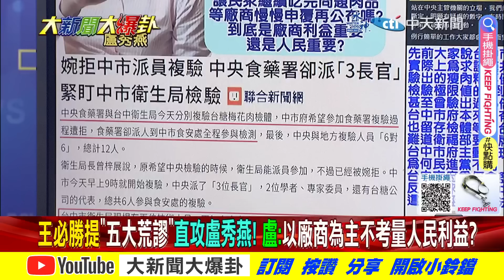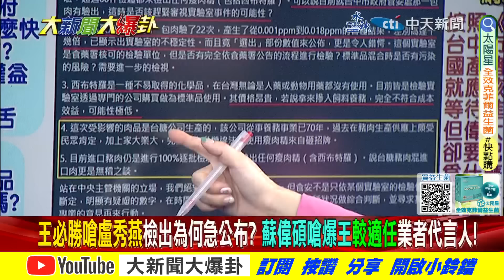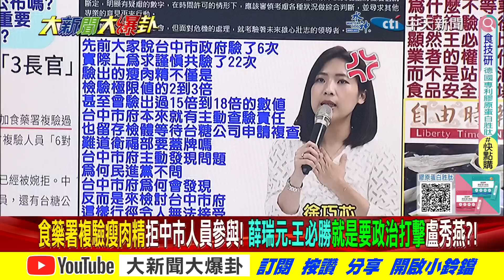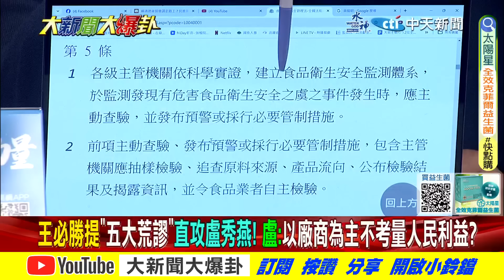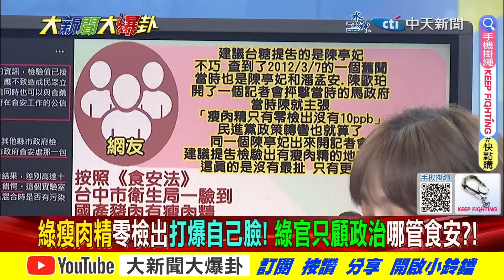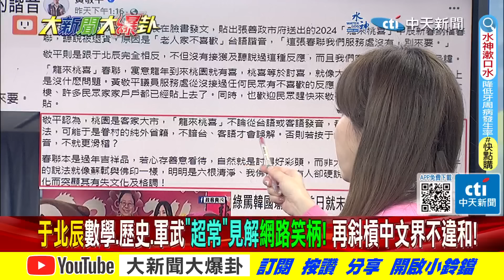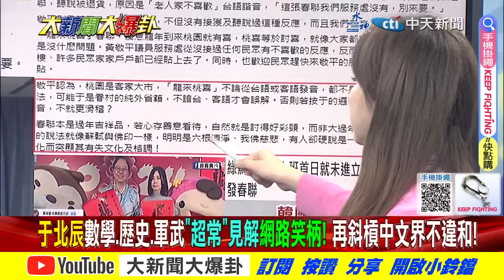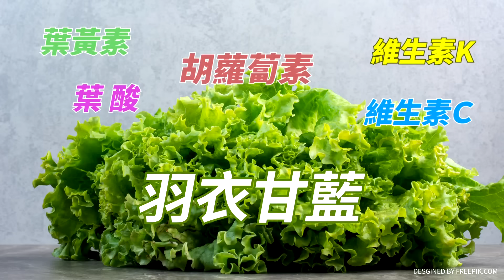【大新聞大爆卦 下】獨! 柯春聯亢龍有悔白最會後悔? 于北辰諷張善政"桃喜"罵文燦?完整版 20240206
《精彩回顧》
【大新聞大爆卦】韓國瑜完美起手式 賴忌憚 老柯服軟?開議日 白打假球 韓拍板這日 綠白皆服!館長:看韓當院長很爽!毒豬 燕子掀了綠?徐巧芯立院live起底綠白!20240205@HotNewsTalk
【週末大爆卦】綠白電話門喬龍頭藏鏡人是他?中間人嘆政治沒道義!林佳龍背叛游錫堃?徐巧芯爆綠天價誘藍內幕!韓找郭正亮當立院秘書長?韓旋風再起賴清德頭殼抱著燒?20240204 @HotNewsTalk
【週末大爆卦】獨!韓國瑜找揭綠疫苗黑幕功臣當秘書長!黃揚明爆綠出千萬誘藍跑票傳言 DPP發聲明駁斥! 綠白喬院長柯被仙人跳 謝寒冰諷""活X.沒人敢跟白談""!20240203 @HotNewsTalk
【大新聞大爆卦】獨!韓國瑜宣誓院長側翼狂想罷免又再發癲?陳昭姿廢票重傷白初登板秀黨內追殺?綠醫界大佬揭柯問綠能否珊昌配真面目?網諷唯有綠才能玩死白 藍看戲! 20240202 @HotNewsTalk
【大新聞大爆卦】獨!韓國瑜立院龍頭 與傅崐萁.朱立倫率52匹戰狼大敗綠!老柯不爽賴狂背刺!游錫堃敗辭不分區 趕人精周玉蔻嗆""令人敬重""太酸!謝龍介帶""監督賴傘""走紅毯!20240201 @CtiTv

大新聞大爆卦 周一至周五14:00-16:00
週末大爆卦 周六、周日14:00-16:00